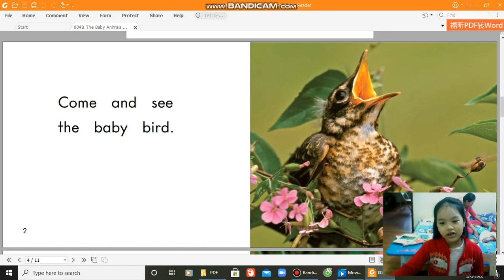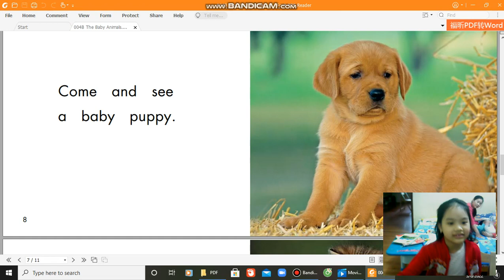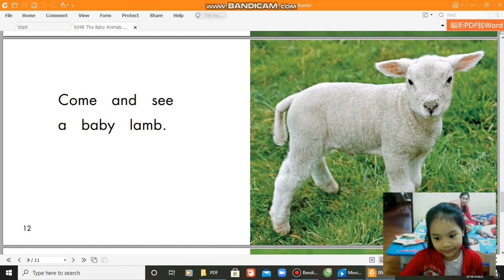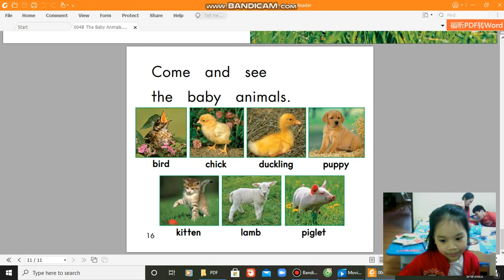The Baby Animal-Phuong Ngan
Talk about the baby animals.